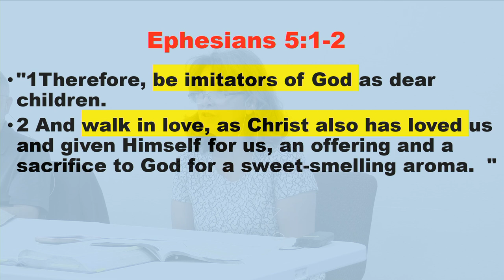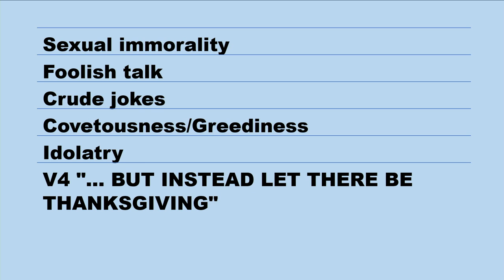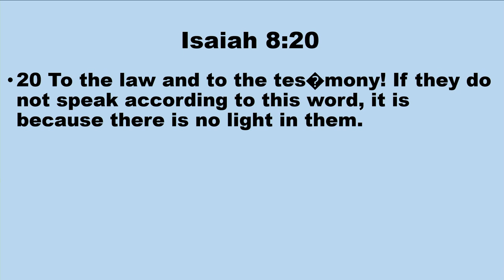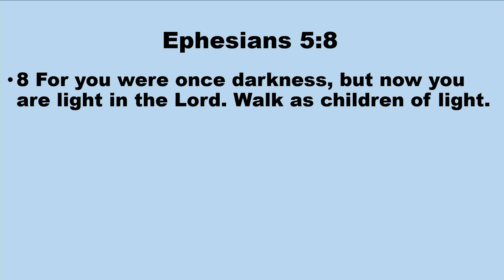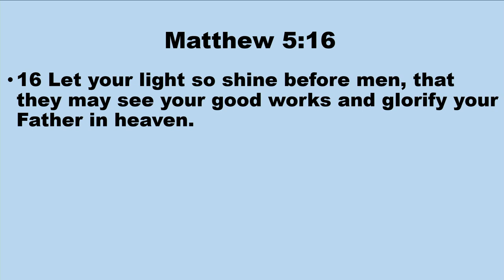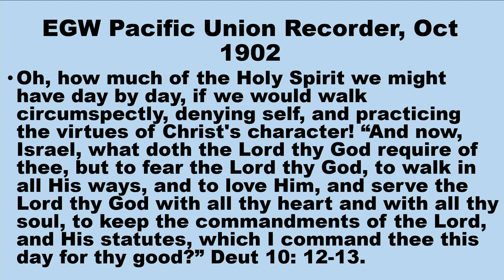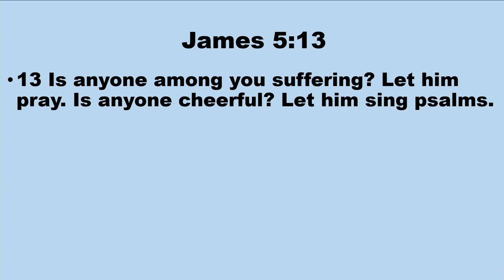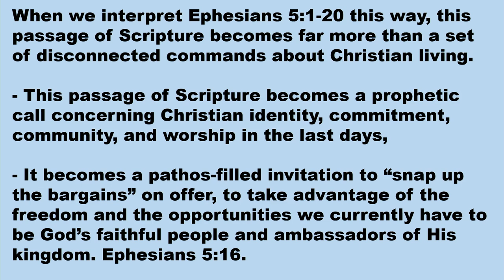26 Aug 2023 LNSDA Adult Sabbath School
Living Wisely